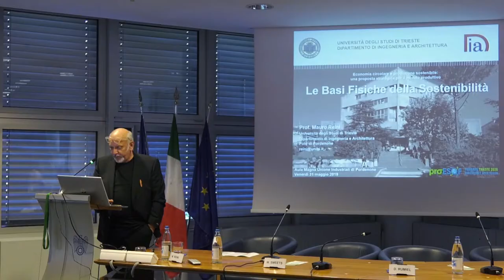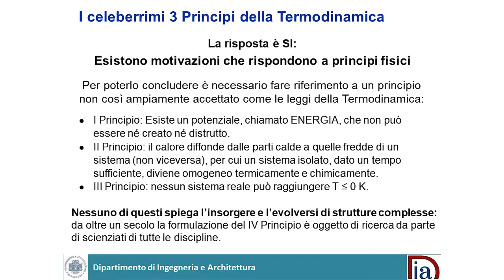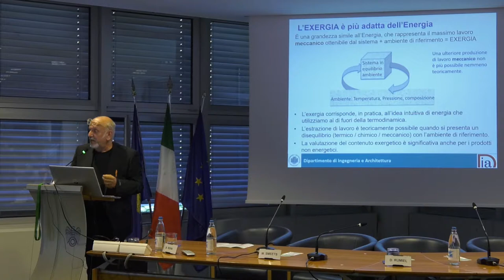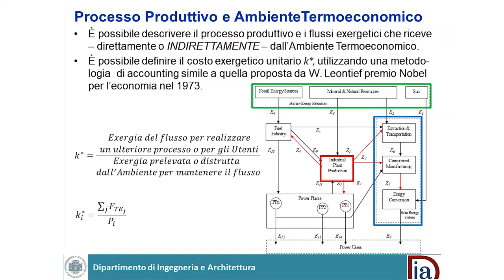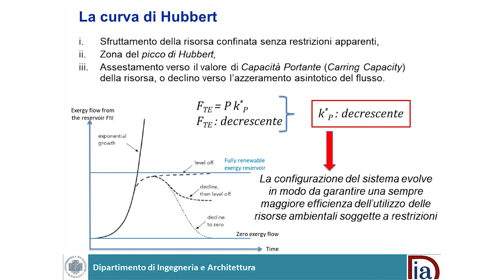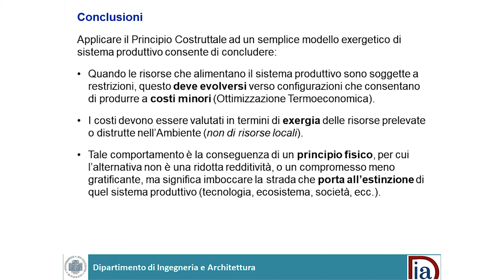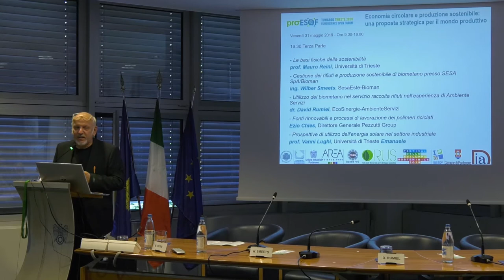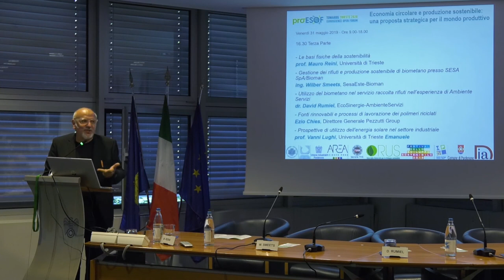Mauro Reini "Le basi fisiche della sostenibilità"